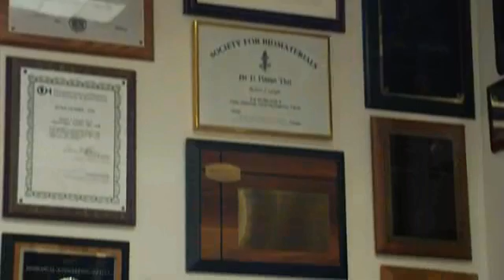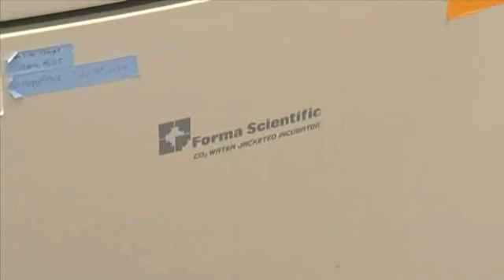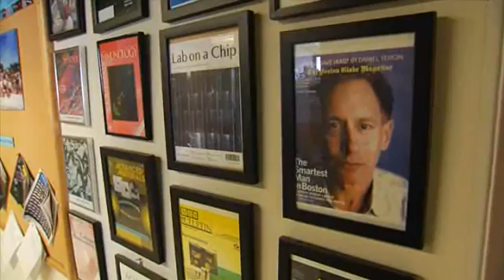2008 Millennium Prize Winner Robert Langer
Professor Robert Langer, pioneer of controlled drug release and tissue regeneration, is the Winner of the 2008 Millennium Technology Prize.